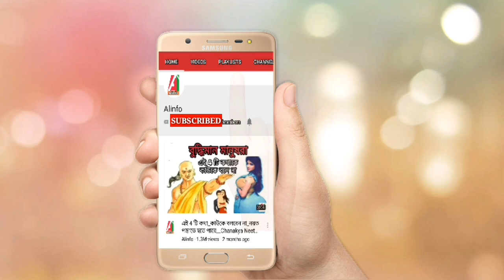৫ টি আরামদায়ক বিছানা__ যা শুধু ঘুমানোর জন্য বানানো হয়নি।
বিশ্বে এমন কিছু কিছু বিছানা বানানো হয়েছে যা দেখলে সত্যিই অবাক হয়ে যেতে হয় আজ যেই বিছানাগুলো আমরা দেখাবো সেগুলোর মধ্যে কিছু বিছানা মানুষ নিজের ঘরে বানিয়েছে আর কিছু বিছানা কোম্পানি বানিয়েছে বিস্তারিত জানতে ভিডিওটি দেখুন আশা করি খুব ভালো লাগবে আপনার।